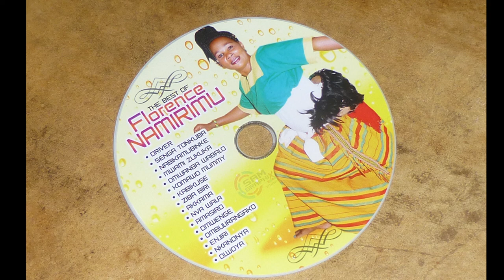Galiwango by Namirimu Florence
Galiwango is one of those good household songs of all the time.
Its  dramatic composed , talking about a little Man named 'Galiwango' calling him to come  home as a son, to forget the past and come back to life.

Artiste: Namirimu Florence
Song: Galiwango
Musician: Namirimu Florence